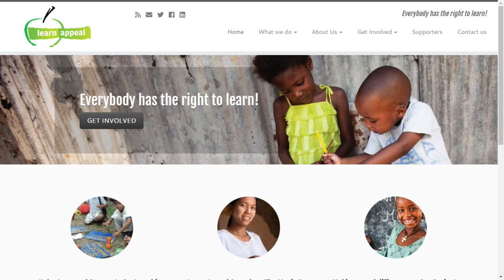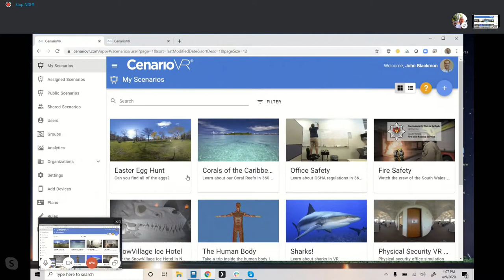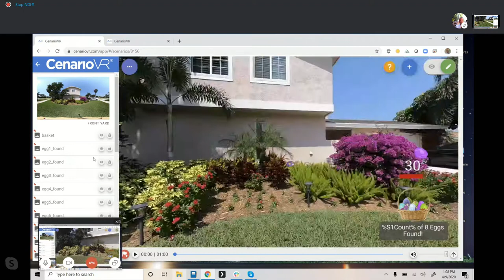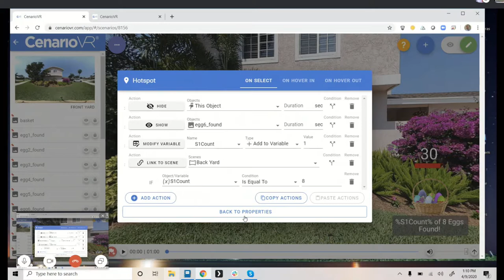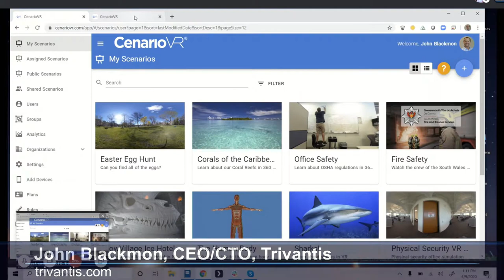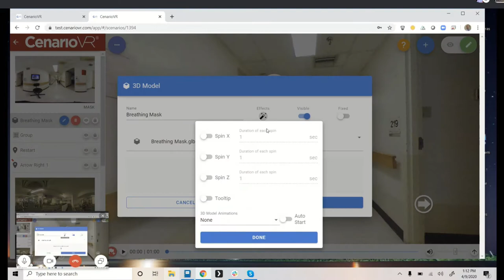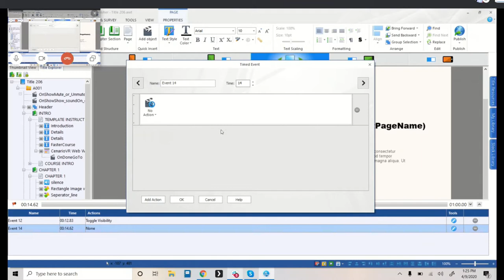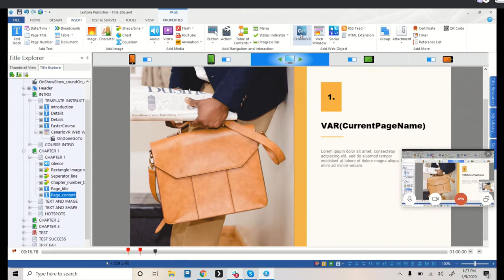eLearnChat 327: Lectora 19 Preview + Cenario VR 2020 Updates Demo with Trivantis CEO John Blackmon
Today, Trivantis CEO John Blackmon joins us for today's edition of eLearnChat!

Trivantis has been very busy of late, and John shows us some of the new features in Cenario VR and the upcoming Lectora 19 beta!

[05:40] Cenario VR Demo: Easter Egg Hunt!

[10:54] 3D Object Support With Animations Demonstration

[18:55] User feedback on CenarioVR
John tells us how people have responded to CenarioVR so far.

[19:32] New Timeline feature in Lectora 19
John shows an older version of the soon-to-drop Timeline feature for Lectora 19 Beta! He also goes over some other new features, like XLIFF support and CenarioVR integration.

Finally, we talk about the weather, from John's lovely Florida day to dreich Scotland!